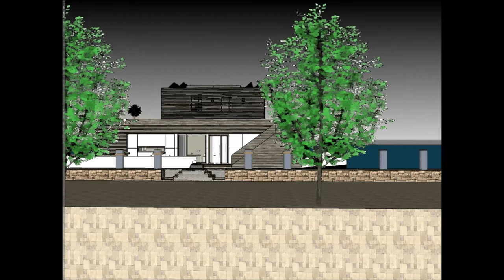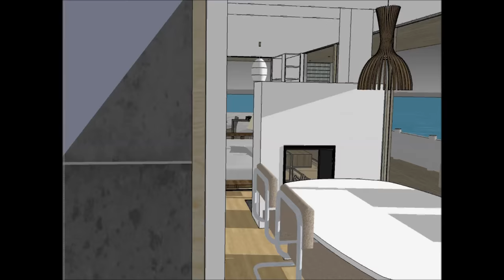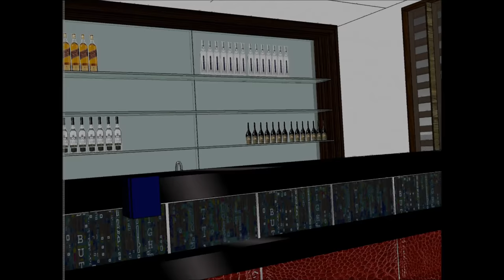Best built Houseboat in EUROPE EU City of Rotterdam Houseboat dealer’s broker’s agent of floating ho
The Best built Houseboat in EUROPE EU City of Rotterdam Houseboat dealer’s broker’s agent of floating ho is made to sustain quality of life:

The Best built Houseboat in EUROPE EU City of Rotterdam Houseboat dealer’s broker’s agent of floating ho includes an Extravagant Barge Design ready for the extravagant user to rent the barge Houseboat

The @Best built Houseboat in EUROPE EU City of Rotterdam Houseboat dealer’s broker’s agent of floating hohas three level plans with basement underneath it, which consist all the facilities needed for the renter. The Houseboat Barge has a unique modern contemporary design with unique architectural features. It has its own lounge area with gorgeous view of the bay.